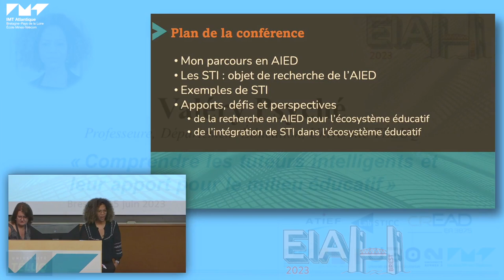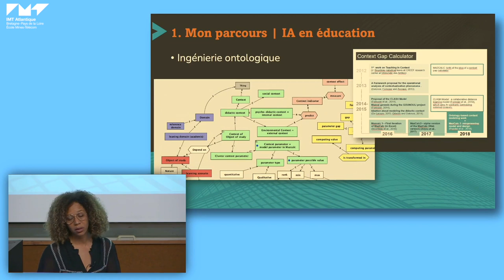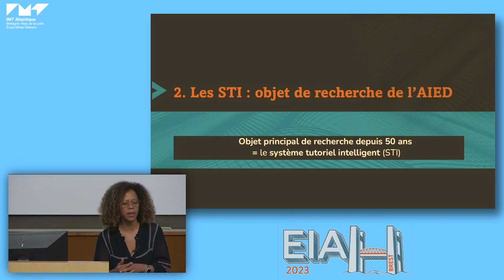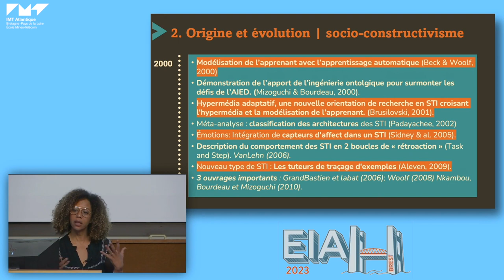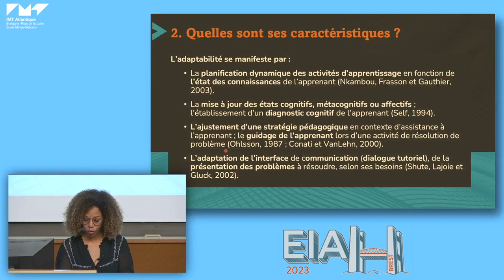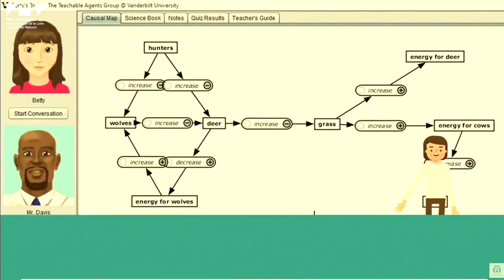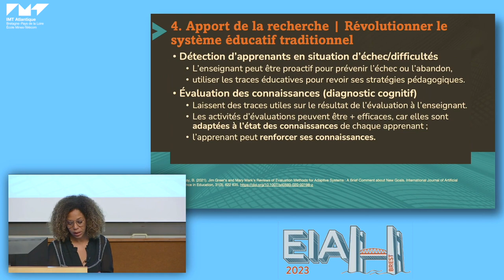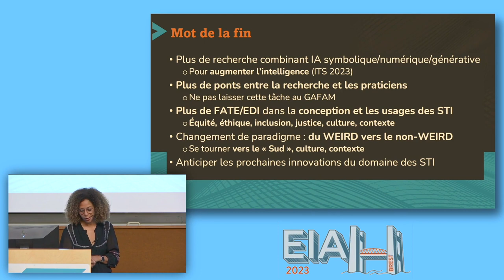Valery Psyché - Comprendre les tuteurs intelligents et leur apport pour le milieu éducatif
Dans le cadre du séminaire EIAH2023, la professeure Psyché présente sa vision du domaine de l’intelligence artificielle en éducation (mieux connu sous AIED pour Artificial Intelligence in EDucation). Elle aborde l’objet principal de la recherche en lien avec ce domaine bien établi depuis une cinquantaine d’années : les systèmes tutoriels intelligents ou communément appelés, tuteurs intelligents. En abordant le sujet « Comprendre les tuteurs intelligents et leur apport pour le milieu éducatif », elle présente cet objet de recherche de façon théorique et pratique (exemples à l’appui). Puis, elle fait le lien avec le milieu de l’éducation, ce dernier ayant des préoccupations parfois éloignées de celles de la recherche, en répondant à la question de l’apport possible de la recherche en AIED pour l’écosystème éducatif particulièrement avec les tuteurs intelligents. Pour finir, elle aborde les défis et perspectives pour le système éducatif, notamment par rapport à la transformation du rôle de l’enseignant et de la formation due à l’omniprésence de plus en forte de l’IA dans le système éducatif.